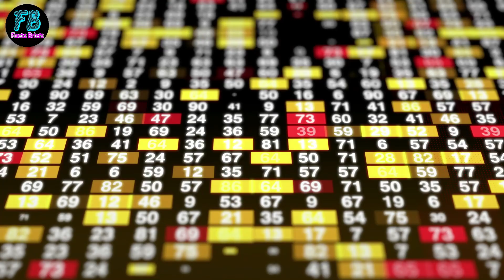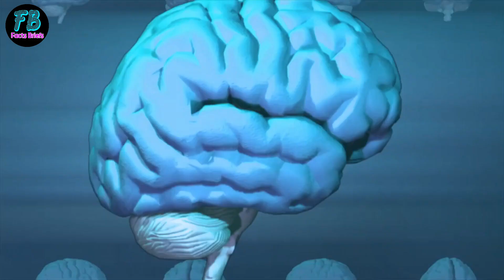Top 15 Facts || Unbelievable Rainbow Facts ||secret things you didnt know || Random Facts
Secret things you didnt know | Facts about world | Random fact videos

Queries Solved :-
secret things you didnt know
facts about the world we don't know
amazing facts
facts about world
interesting facts
random facts
facts videos
new fact videos
new amazing facts
facts channels